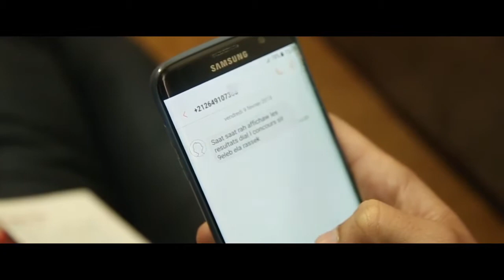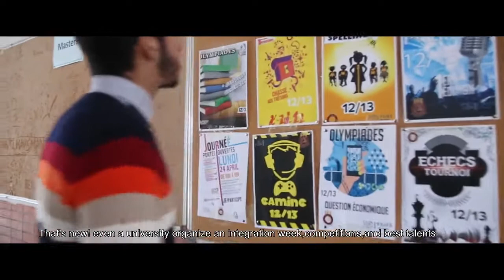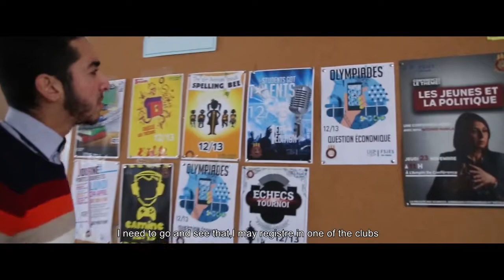Adib Achraf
علاش تحكر لافاك